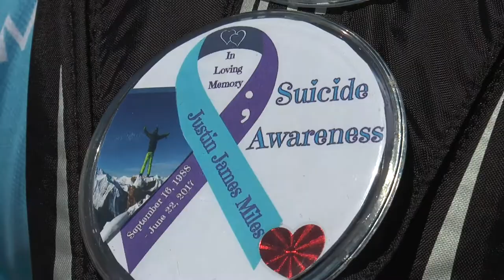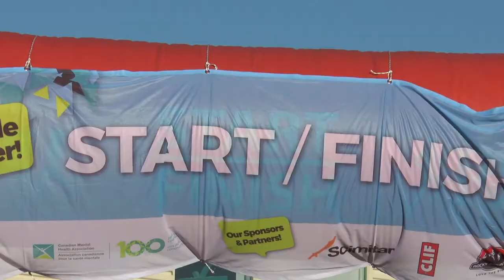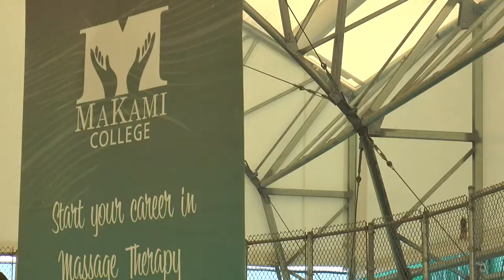Ride Don't Hide 2018